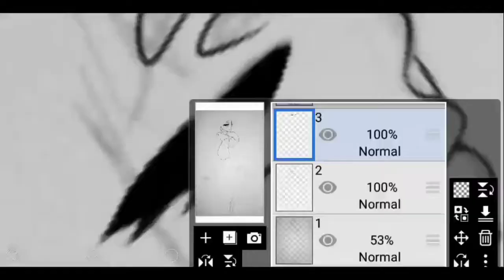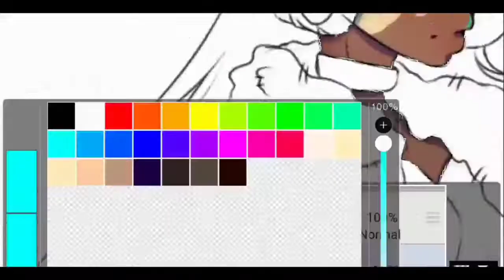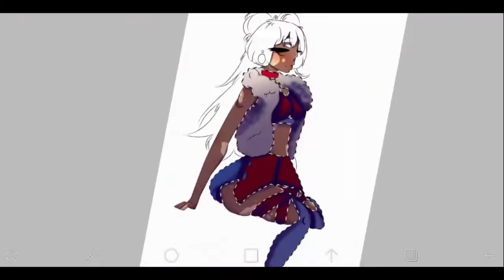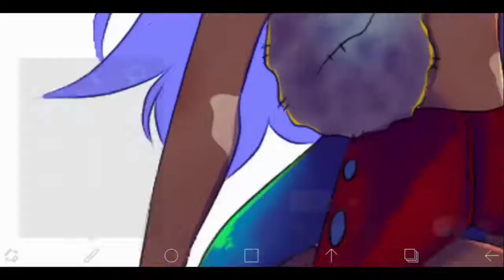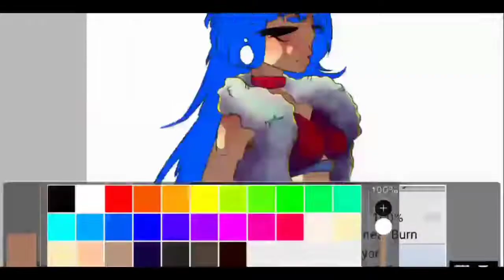megui - speedpaint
Song -  muyie love & sweet home by me

If you want to see more of my art you can follow me on